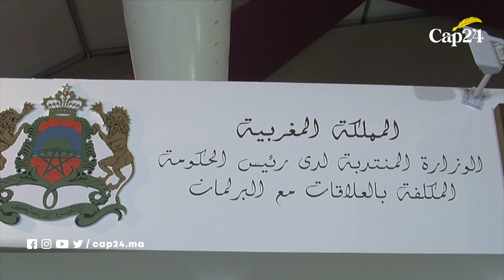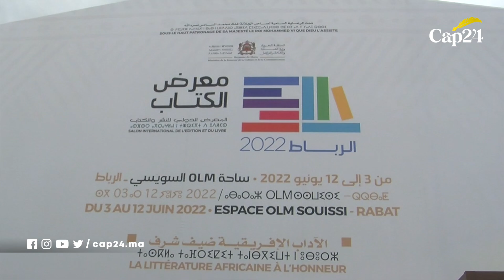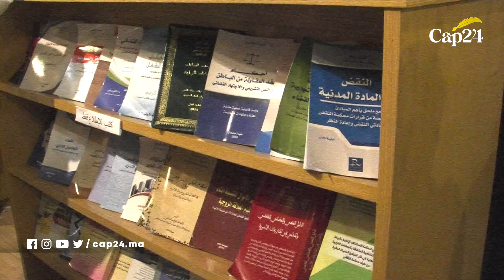معرض الكتاب فرصة لإبراز دور مديرية العلاقات مع البرلمان